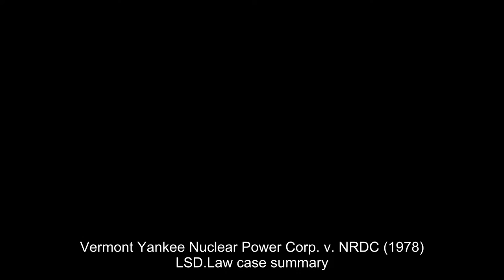Vermont Yankee Nuclear Power Corp. v. NRDC (1978) Overview | LSData Case Brief Video Summary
The National Environmental Policy Act (NEPA) mandated that federal agencies must prepare an Environmental Impact Statement (EIS) whenever a potential federal action will substantially impact environmental quality. The Council on Environmental Quality (CEQ) promulgated regulations requiring federal agencies to take into consideration energy conservation alternatives to potential federal actions when preparing an EIS. One of the defendants, the Atomic Energy Commission, was in charge of granting licenses for the construction of nuclear power plants and reactors. The Commission granted licenses to the other defendants, corporations who sought to construct nuclear power plants and nuclear reactors. The National Resources Defense Council (NRDC), an environmental interest group, sued the defendants on the basis that the Commission’s EIS violated the CEQ’s regulations because the EIS failed to consider the NRDC’s and other plaintiffs’ proposed energy conservation alternatives to the nuclear plant and reactor construction. The court of appeals held for the plaintiffs, and the case was appealed to the Supreme Court.

Vermont Yankee Nuclear Power Corp. v. NRDC (1978)
Supreme Court of the United States
435 U.S. 519